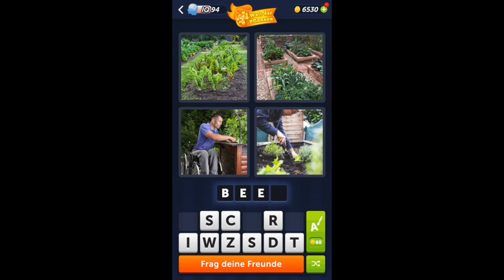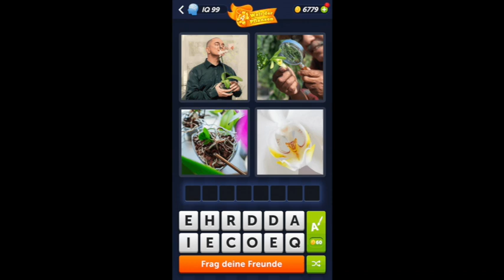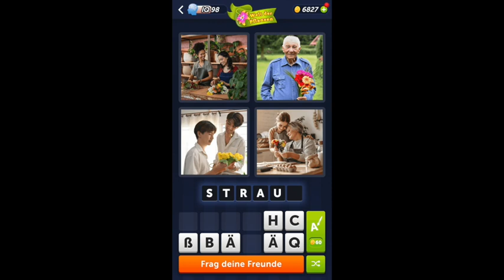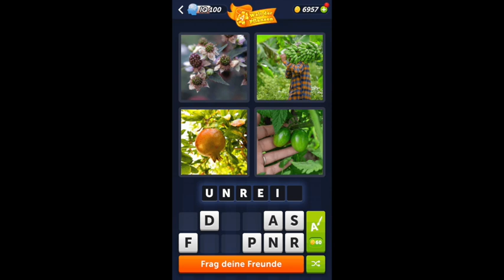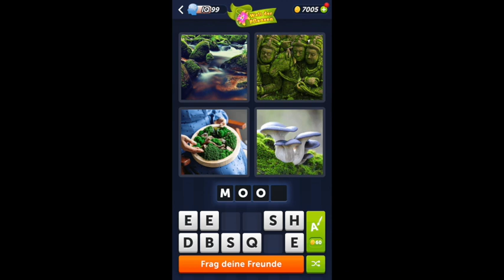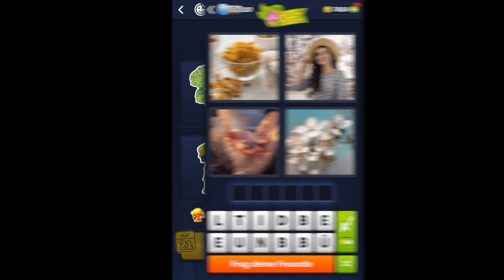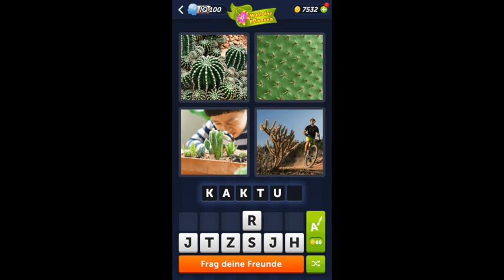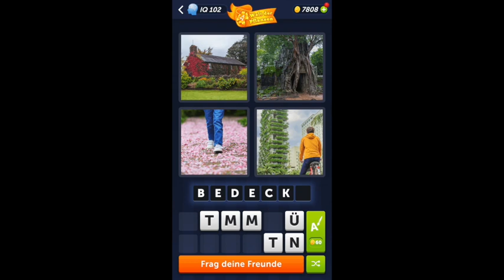Tägliches Rätsel 🇩🇪 März 2024 4 Bilder 1 Wort ❤️ Welt der Pflanzen Antworten!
Hier sind alle Antworten Tägliches Rätsel März 2024 des Spiels 4 Bilder 1 Wort Welt der Pflanzen:

In diesem Monat März 2024 hat das Tagesrätsel und das 4 Bilder 1 Wort Bonusrätsel das Thema: "Welt der Pflanzen".

02:00 Tägliches Rätsel 5 März
04:18 Tägliches Rätsel 10 März
06:37 Tägliches Rätsel 15 März
08:56 Tägliches Rätsel 20 März
11:15 Tägliches Rätsel 25 März
12:38 Tägliches Rätsel 28 März

Trauen Sie sich, alle täglichen Rätsel für den Monat März zu bestehen? Nehmen Sie an der Herausforderung teil und erhalten Sie alle Aufkleber und zusätzliche Preise für diese Rätsel.

Wenn Sie bei irgendeinem Level Hilfe benötigen, sind wir für Sie da.

Viel Spaß mit dem Spiel!